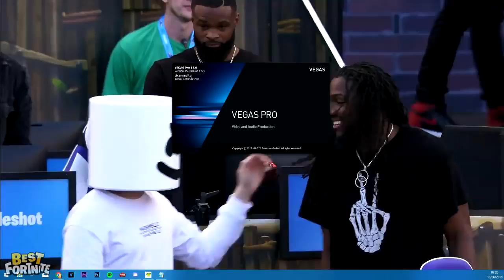Ninja & Marshmello Wins Fortnite Celebrity Pro-Am E3